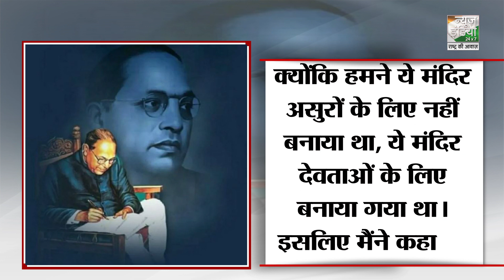Indian Constitution: अपने ही संविधान को क्यों जलाना चाहते थे बाबा साहेब? | B. R. Ambedkar